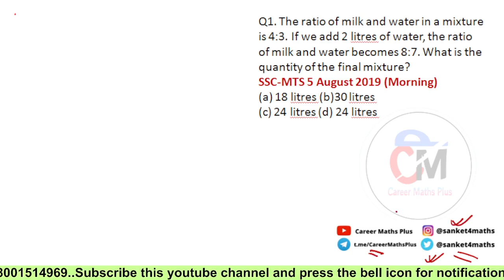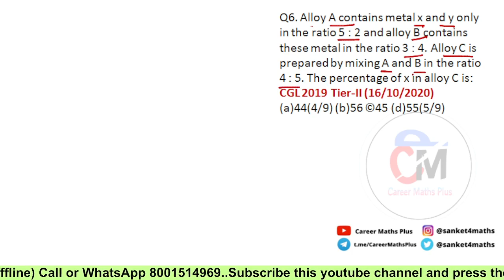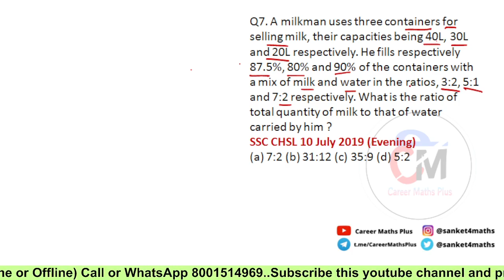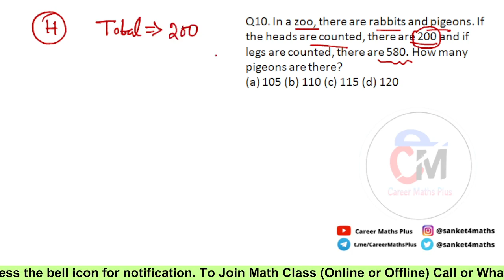Expected Questions on Mixture and Alligation || Based on TCS PYQs || ssc mts math in bengali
Social Links-

Recent Math Classes-

RELETED TAGS-
wbcs math,
arithmetic for wb food si,
psc math,
ntpc math,
ntpc math in bengali,
ssc cgl math in bengali,
ssc chsl math in bengali,
bengali youtube channel,
wbpsc math,
wbp math,
math tricks in bengali,
important math for wbp,
easy math solution,
time and work bangla,
time and work bengali language,
time and work problems shortcuts and tricks in bengali,
wbpsc math,
wbpsc math solve,
psc math,
wbp abgari police mains math,
way of solution,
wbcs portal,
subir das math solution,
bengali math youtube channel,
sunday questionbox by career maths plus,
abgari police mains math,
rrb ntpc math in bengali,
banglai mathematics,
rs aggarwal math solution,
sanket chowdhury
descriptive math,
descriptive mathematics,
descriptive math for icds supervisor mains,
icds supervisor descriptive math,
descriptive math for wbp si,
wbp constable 2021 answer key,
wbp constable prelims math solution,
Probability for SSC CGL 2022 in Bengali
SSC CGL Probability Expected Questions 2022